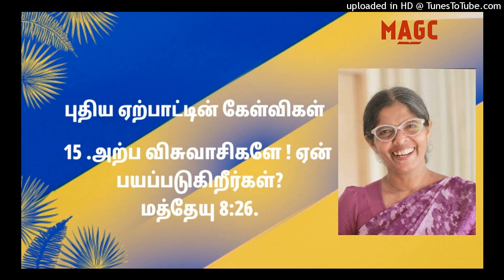புதிய ஏற்பாட்டின் கேள்விகள். 15 .அற்ப விசுவாசிகளே ! ஏன் பயப்படுகிறீர்கள்